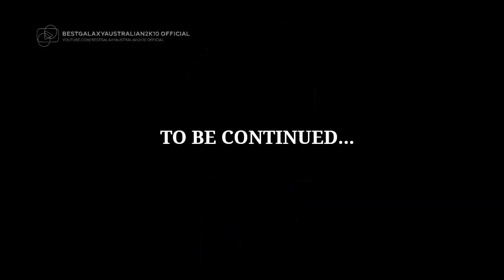BestGalaxy Commentaries: Episode 3 {Fluffy Pony Abuse Part 3}